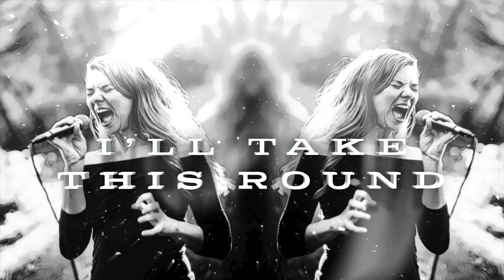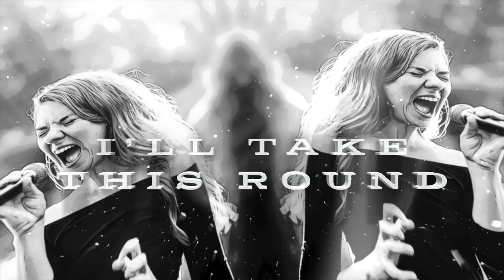Petri Matero Group feat. Agneta Falck: From the Ground (lyric video 2019)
Second single from the upcoming collaboration EP "Petri Matero Group feat. Agneta Falck".

From the Ground

It’s your day, no matter what they say
Don’t let them put you down
You’ve come the longest way

We all face the ones who try to put us down
You can find the silver lining from the clouds above

Keep your eyes on the prize
No matter what it is you choose
You’re the one defining you
Just remember you can’t be used

I’ll stand my ground, I’ll take this round
For you to wonder
A broken heart with battle scars
A gift you gave me
I won’t back down, still feeling proud
With every heartbeat
I’m building my life
From the ground up to the skies

I know you’ve been there, I can see it in your eyes
All the pain, the emptiness and the scars you can’t hide

Perfection from the faults you’re proud to bear
Putting back the pieces they left on the floor to clear

Vocals: Agneta Falck
Guitars: Petri Matero
Bass: Johan Järf
Drums: Sabit Nasretdin
Keyboards: Magnus Ljungqvist
Music & lyrics: Petri Matero

Mixed by: Johan Järf
Mastered by: Chartmakers